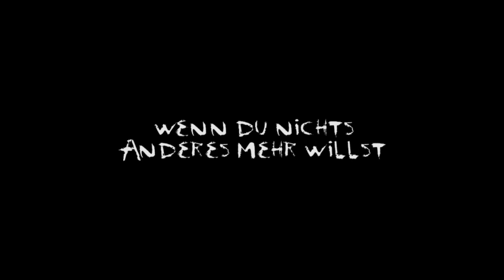Unheimliches Verlangen - Uncanny Desire - Trailer 2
Der 2. Trailer zu unserem ersten Kurzfilm "Unheimliches Verlangen" Diesmal etwas mehr Szenen.

The second Trailer for our first short film "uncanny desire" This time, some more scenes.

Genre: Mystery, Thriller, Drama